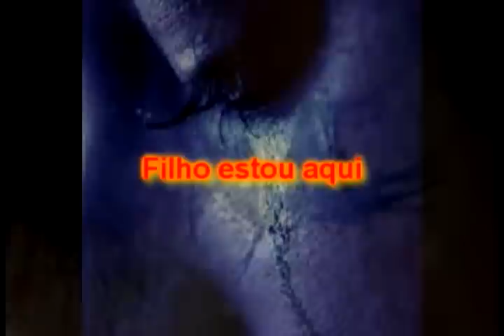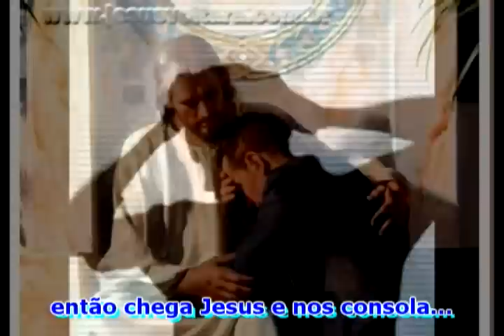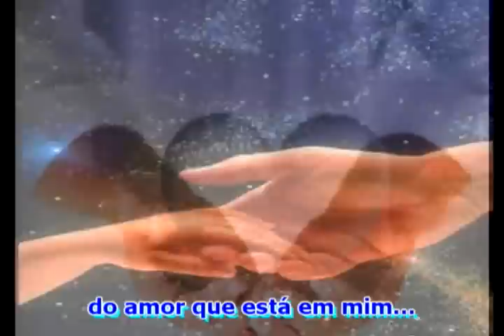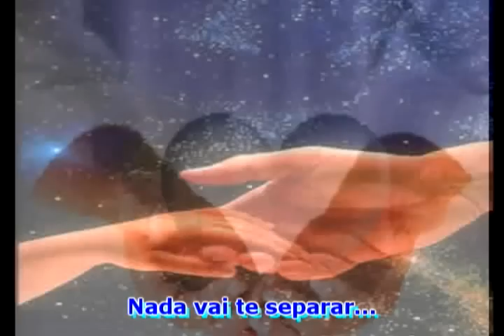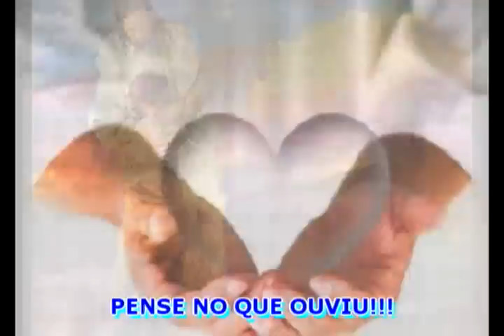Filho estou aqui - Cristiano Borges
Acesse e veja esta linda Canção que tem por título "Filho Estou aqui", de autoria do grande cantor de nossa terra "Cristiano Borges" além de muito mais vídeos do Cristiano Borges.